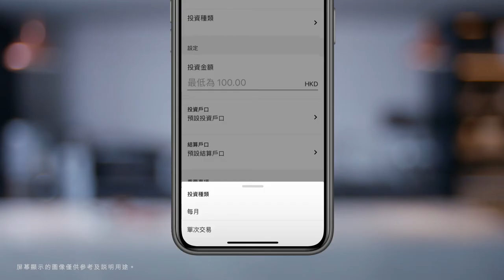投資點．指easy: FlexInvest